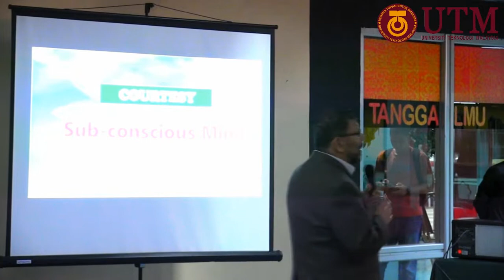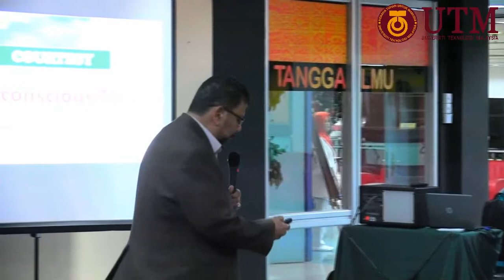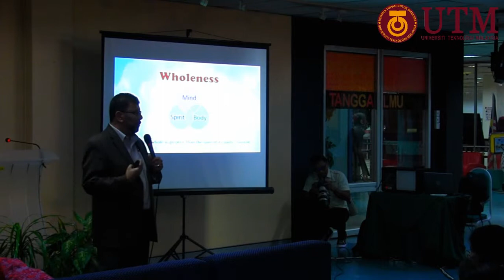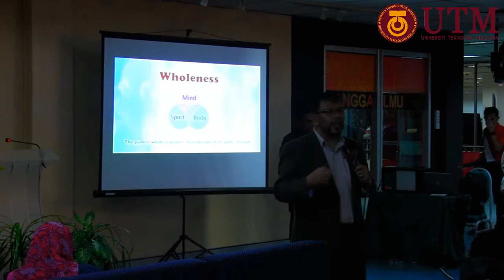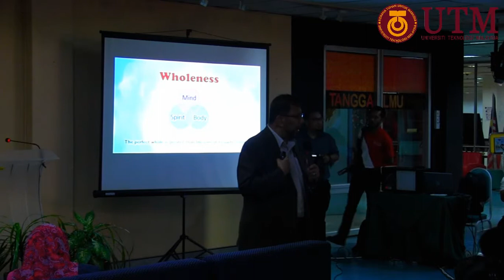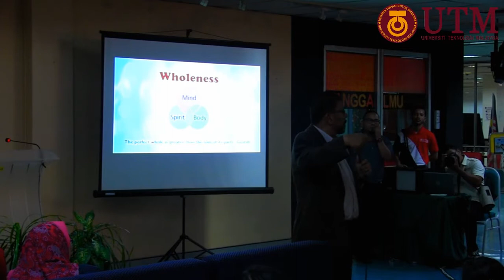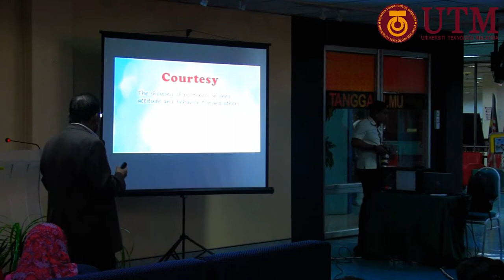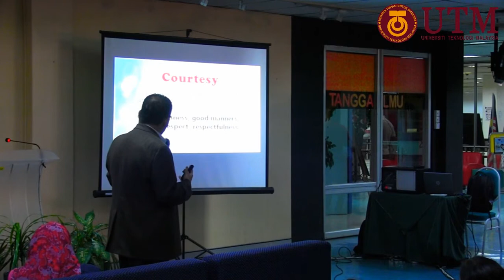K-SHARING : Courtesy ‘The Language Of The Subconscious Mind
K-SHARING : Courtesy ‘The Language Of The Subconscious
                        Mind
Program : Majlis Karnival Perpustakaan UTM 2017
Penceramah : Prof. Datuk Dr. Mohd Tajudin Bin Md. Ninggal
PROFESOR (VK06), Fakulti Pendidikan, UTM JB
Tarikh : 26/09/2017 Masa : 2.30 ptg
Tempat : LOBI DALAM , BANGUNAN SULTANAH ZANARIAH, Perpustakaan UTM (PSZJB)